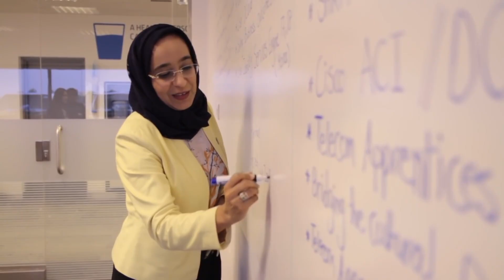SHAIKHA AISHA PAVES THE WAY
The never-ending footprints left by the achievements of Bahraini women that spring from the combination of their hard work and perseverance, the latest feat adds more glory to the pride of Bahrain. A noteworthy accomplishment witnessed on July 12 that marked the inaugural flight of the first female fighter in the Kingdom, the Prime Minister, Shaikh Khalifa bin Salman Al Khalifa appeared as the onlooker to see his granddaughter, Sheikha Aisha bint Rashid Al Khalifa demonstrate her hour-long piloting skills using a BAE hawk.
Watch this exemplary video that says, "There is no age to break the barrier and no barrier is strong enough to destroy a career."